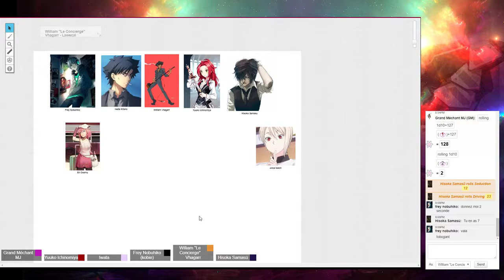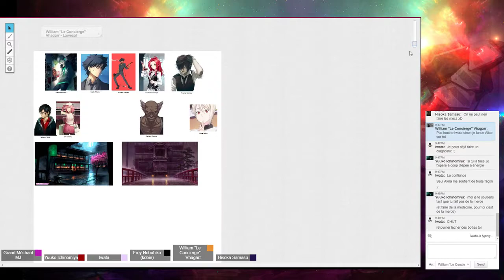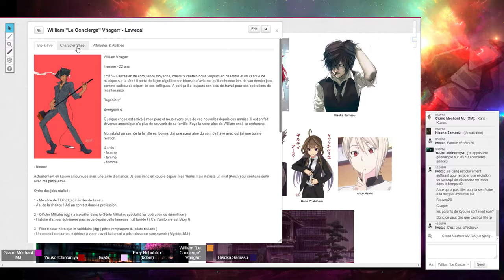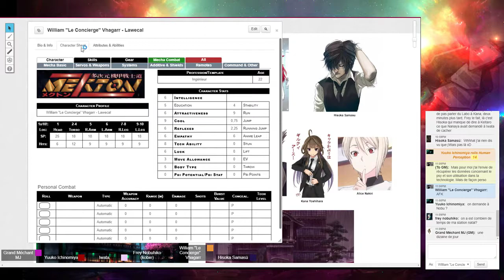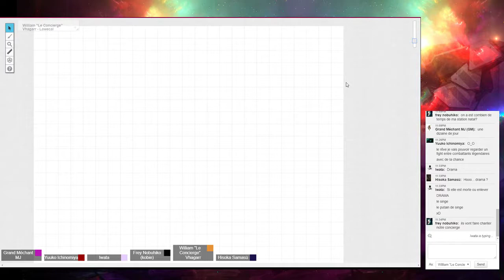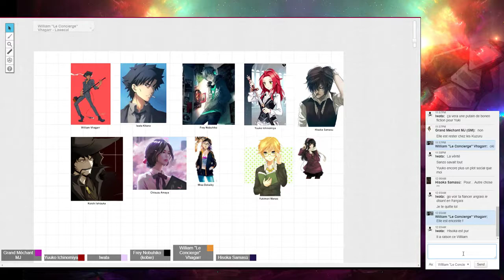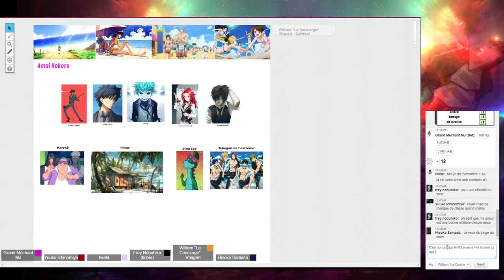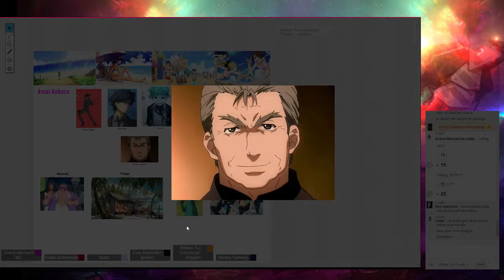Jeu de Rôle : Mekton Z #48 Le Symphonia Les Kuzuru !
L'équipage du Symphonia relève de nouveau défis.

Jeu de Rôle:
Mekton Z